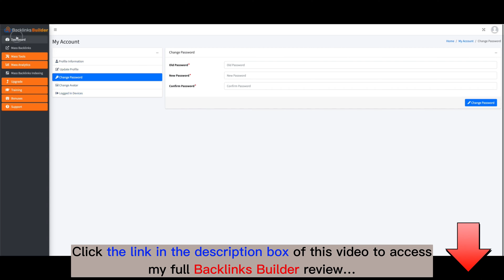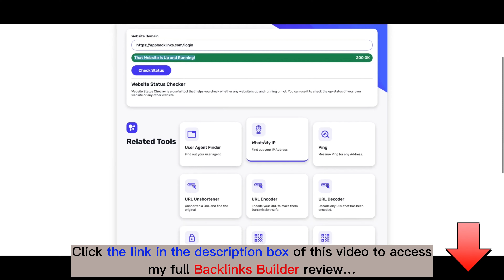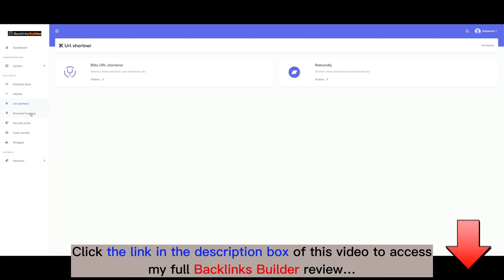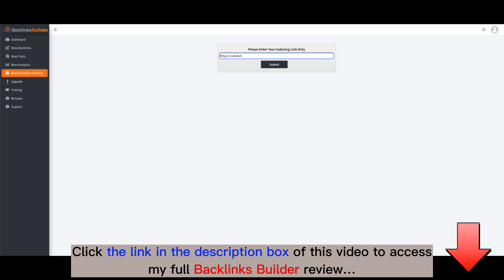Backlinks Builder review with App Demo: Is this what you are searching for?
What is Backlinks Builder?
Backlinks Builder is Backlinks Creator App that helps you to create unlimited backlinks.
For all details, please click the link above to check my full Backlinks Builder review.
Backlinks Builder Reviews, Backlinks Builder Bonuses, Backlinks Builder Demo, Backlinks Builder OTOs, Backlinks Builder Upsells, Backlinks Builder Upgrades, Backlinks Builder Discount Coupons, Backlinks Builder Scam, Backlinks Builder Salespage,
Thanks again!